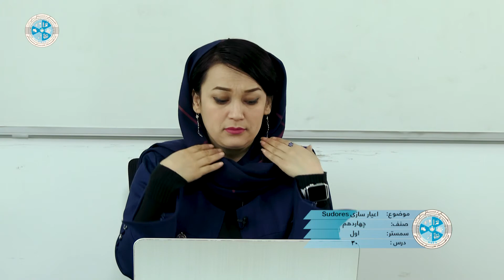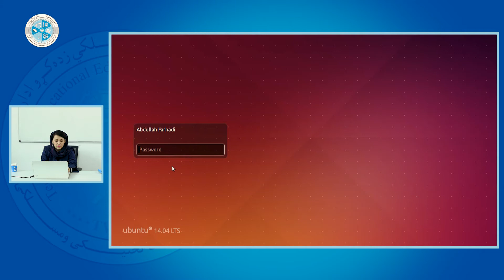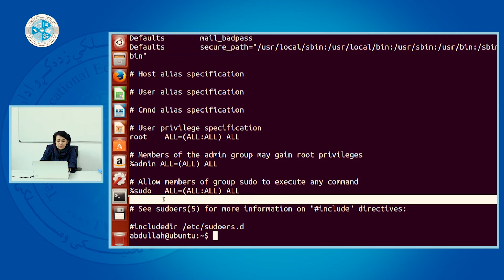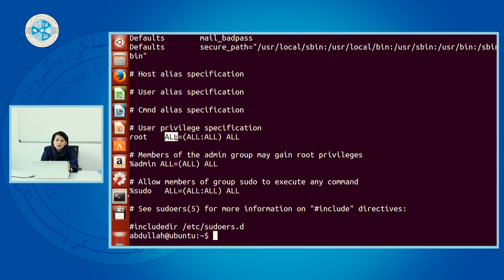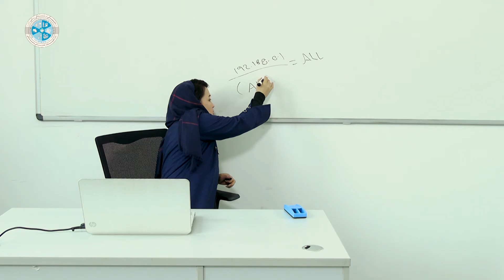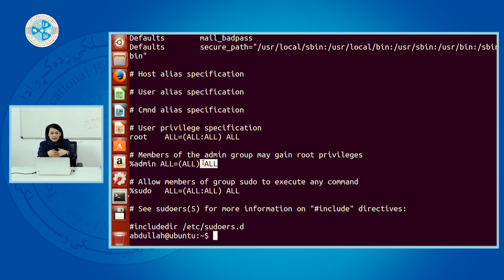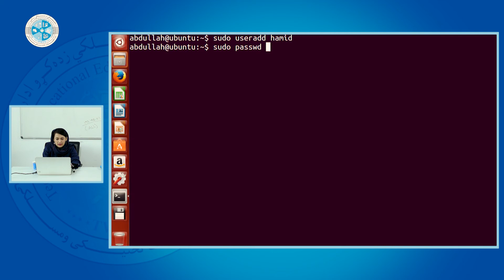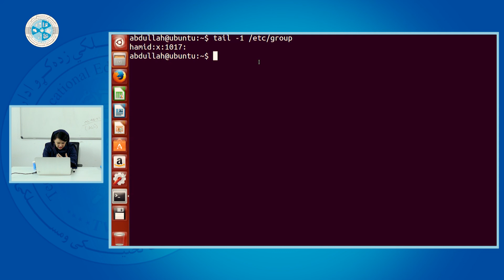Linux O.S – Lesson 30 | Sudores سیستم عامل لینوکس – درس سی ام – اعیار سازی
رشته: کمپیوتر ساینس
دیپارتمنت: شبکه
صنف: 14
سمستر: 1
مضمون: سیستم عامل لینوکس
موضوع: اعیار سازی Sudores
استاد: شگوفه حسنی

Faculty: Computer Science
Department: Network
Class: 14th
Semester: 1st
Subject: Linux O.S
Teacher: Shugofa Hassani